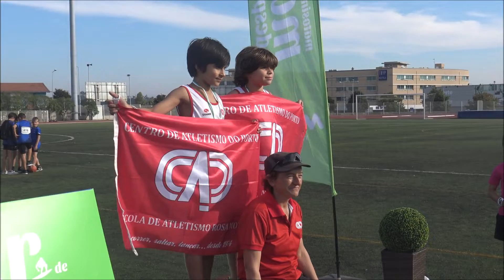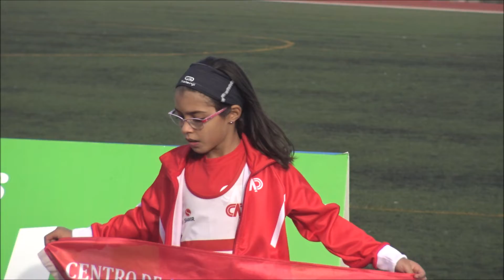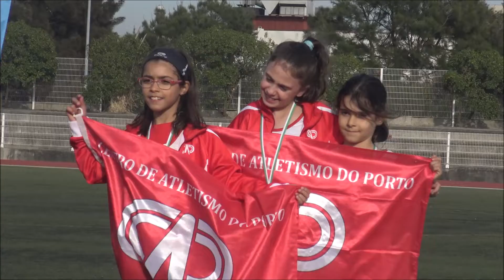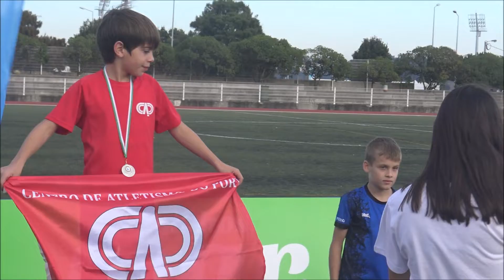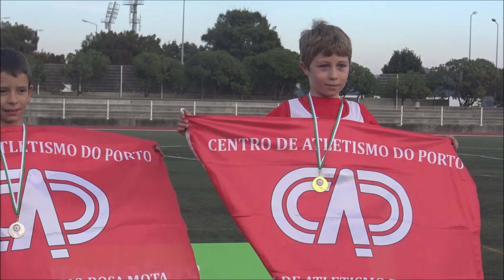Atletismo: Meeting Jovem Matosinhos Cup 2018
Atletismo: Meeting Jovem Matosinhos Cup 2018, prova para os escalões de benjamins, infantis e iniciados, realizado na Pista Municipal de Leça da Palmeira, na tarde de sexta feira, feriado nacional, dia 5 de outubro de 2018, numa organização do Clube Lavra e da Associação de Atletismo do Porto.